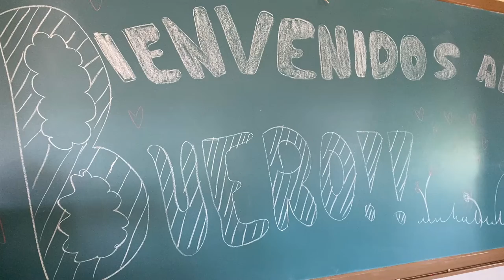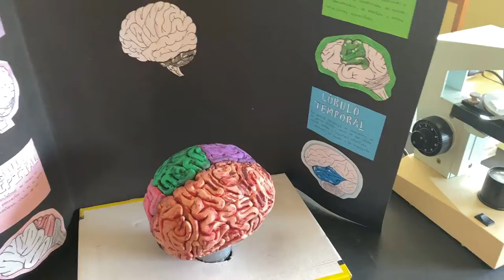La CIENCIA en el BUERO. ¡¡Est@s chic@s son la caña!!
breve muestra de proyectos de ciencias de los estudiantes del Buero, desde 1º de ESO hasta los de 4º de ESO. Estimulante.